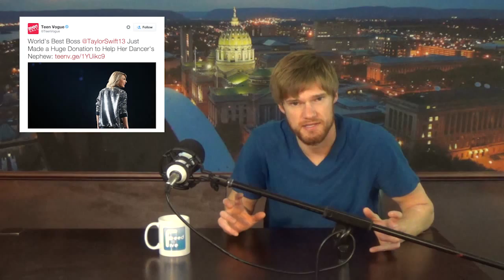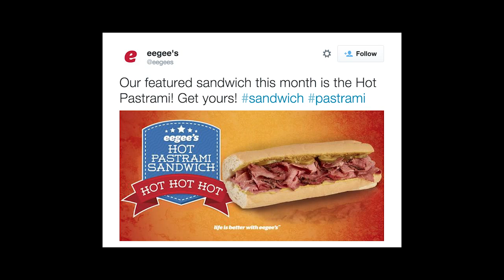Feed@5 Episode 338 Taylor Swift and Will Smith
Today Jones talks about Taylor Swift, United Continental, Quattro, SpongeBob, Kilo, Will Smith, and American Idol.

Let's Feed!